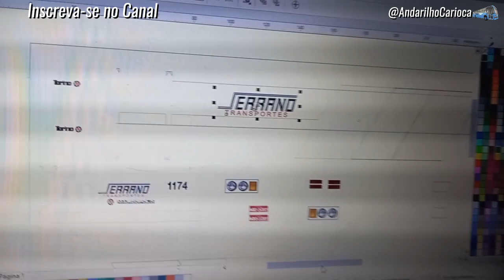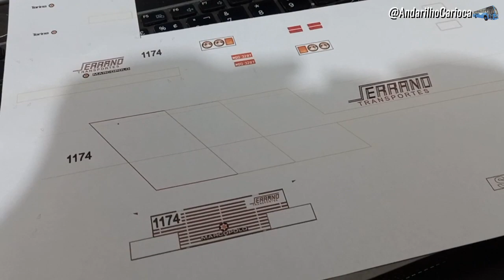Fabricando Torino 1983 (Parte 3) - Miniaturas de ônibus urbanos Marcopolo SA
Fala galera blz? hoje venho trazendo a terceira parte da fabricação das minhas miniaturas, peço que antes de mais nada, deixem o seu like... Neste vídeo acabei utilizando um suporte mais profissional para segurar a câmera.
Continuando o processo de fabricação da miniatura do Torino 1983 OF-1314 da Serrano Transportes ES. Como sempre há algumas dicas construtivas para os que desejam fabricar suas miniatura utilizando materiais similares aos que eu uso. Espero que gostem, abraços.